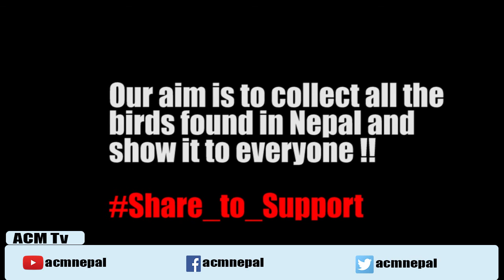BIRDS IN NEPAL : EPISODE 4 !! ACM NEPAL !!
This is the video series in which we are trying to show all the birds found in Nepal. This series will have many videos with different birds with their name. This is the episode and it shows the bird category Accipitridae (Chil) !!

Also, to those endangered birds a special episode will be made with their explanation, status and measures to be applied for their protection !!
We request you to watch these videos and share it too !!

We will give you credit in our description.Thanks for cooperation.